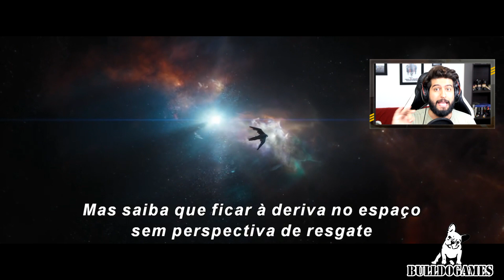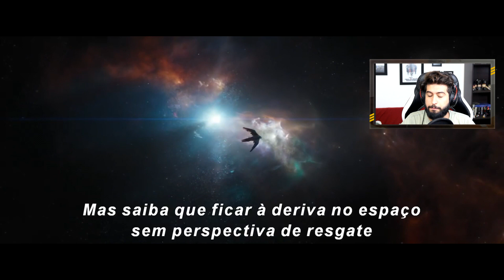VINGADORES ULTIMATO - CENAS VAZADAS- Tudo que você precisa saber - SPOILER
SPOILER: Cenas vazadas de Vingadores o Ultimato, Tudo que você precisa saber, todos os detalhes.